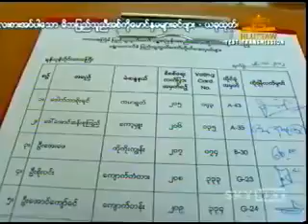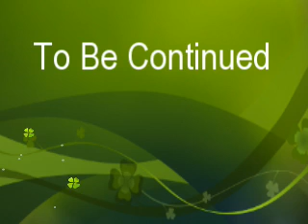Proposal on Rule of Law & Stability_Part 1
On 26 Oct 2012, an Important Proposal is submitted to Pyithu Hluttaw on Rule of Law, Stability, Transparency & Justice in Rakhine State, Myanmar